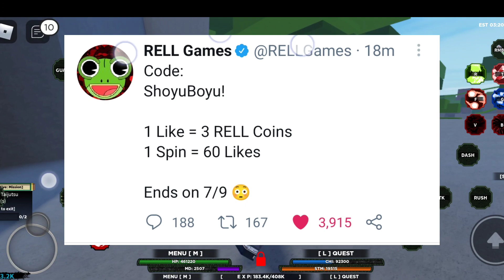(CODES) 250K RELLCOINS | SHINDO LIFE CODE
(CODES) 500K RELLCOINS | SHINDO LIFE CODE